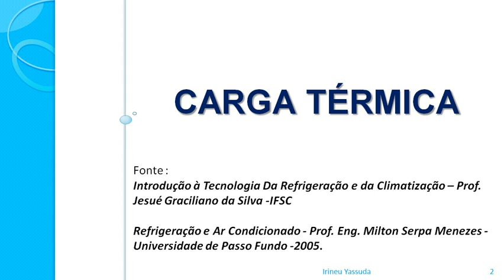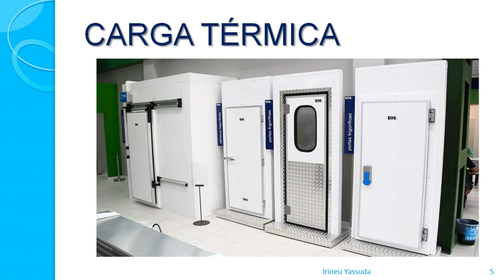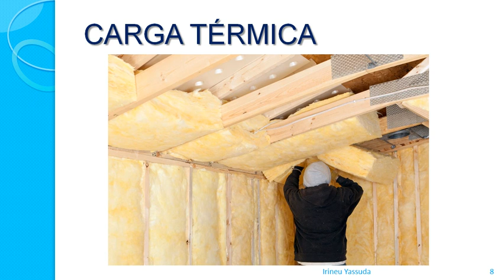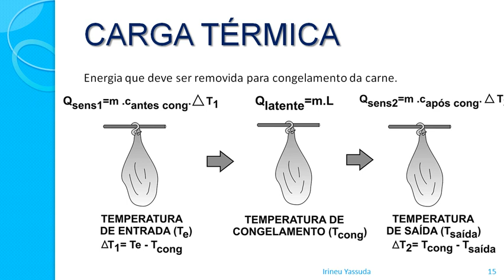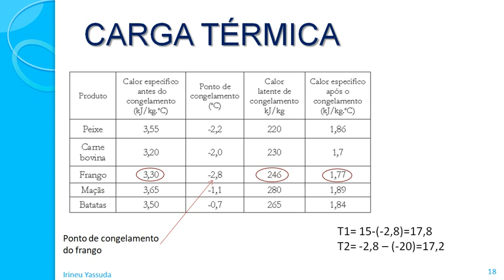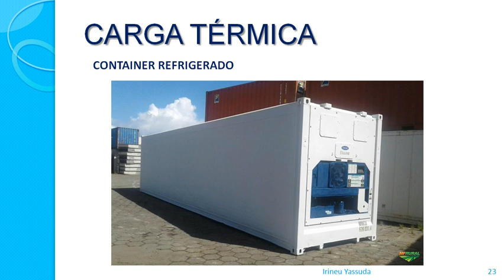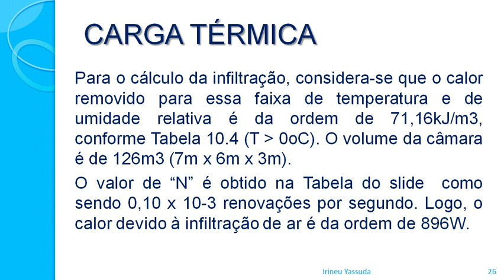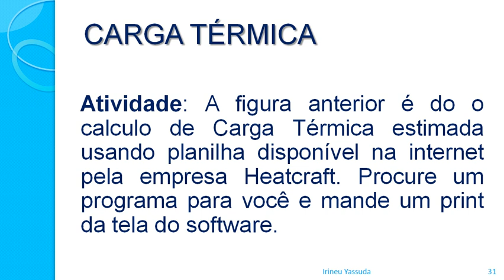Refrigeração e Ar Condicionado Aula 10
Carga Térmica